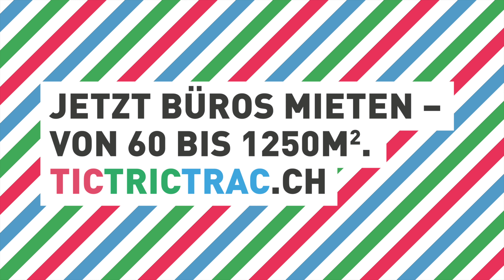Unberechenbar - Folge 2 | TIC TRIC TRAC